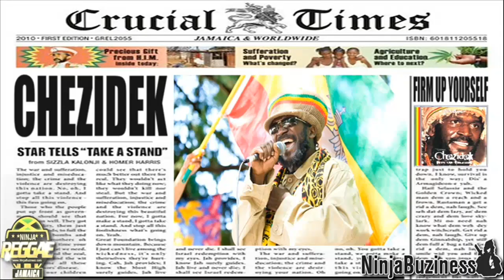CHEZIDEK - FAME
Album : Firm Up Yourself
Label : Cousins Records
Released : 2007